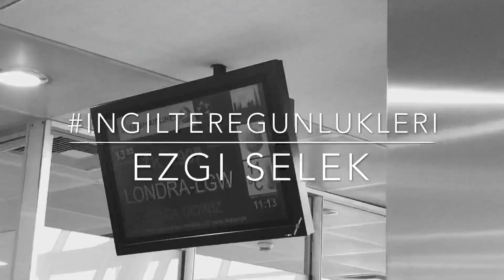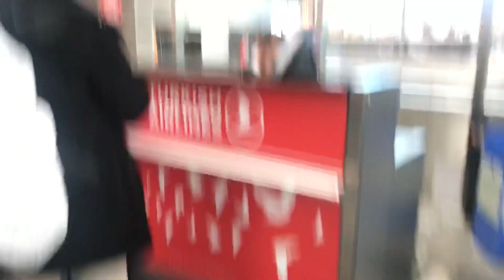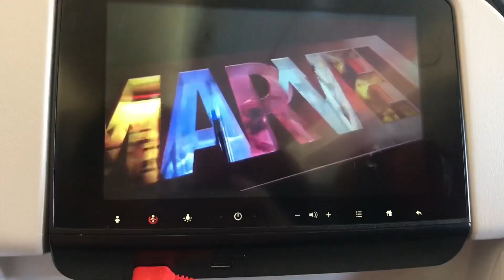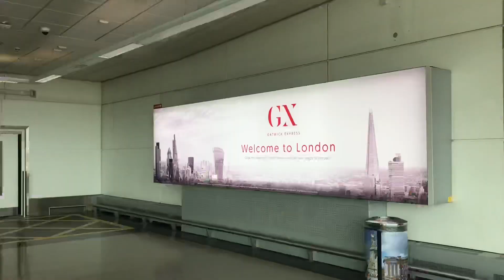TEK BASIMA INGILTERE’YE GIDIYORUM!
Merhabalar!
Videonun acilisini Misra ile cekmistik ama yorgun bir animda yanlislikla o kismi silmisim🤦🏼‍♀️ Bu yuzden en icten merhabami ve kanalim hosgeldinizi buraya birakiyorum♥️
Benim icin cok heyecanli bir surec basliyor. Beni nelerin bekledigini bilmiyorum. Ama burada sizinle basima gelenleri paylasmak istiyorum. Yanimda olan butun arkadaslarima ayrica cok tesekkur etmek istiyorum. Destekleriniz bir kez daha ne kadar sansli oldugumu hissettirdi! Aileme ise ne kadar minnettar oldugumu anlatmam mumkun degil... Uzun lafi kisasi bu sureci benimle yasamanizi cok istiyorum. Burada benimle olan cok kisi yok belki ama olanlara guzel seyler katabilirsem ne mutlu bana!

En icten sevgilerimle,
ES.